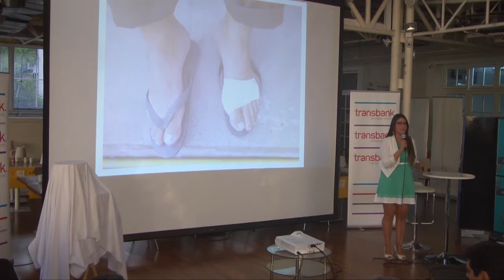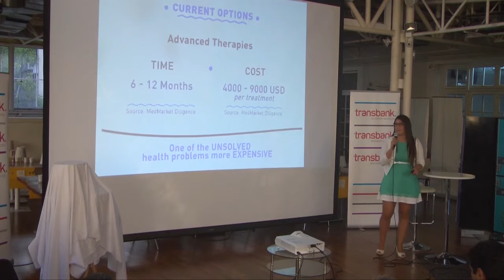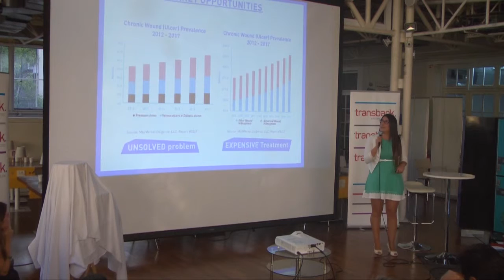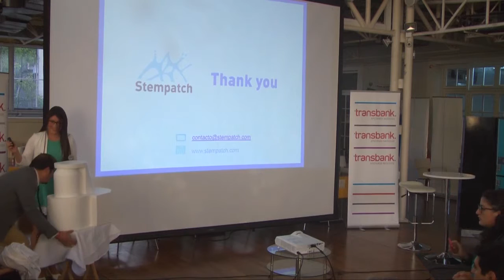The S Factory Pitch Finale Generation 2 | Steampatch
Stempatch is a kit designed to manufacture a stem cells patches for patients with chronic and acute skin wounds. This kit allows manufacture the patch into the same medical center where it will be applied and with own stem cell of the patient.

SANTIAGO, Chile 2016. – On Thursday March 3rd, the best startups of the second generation of The S Factory presented their companies in front of recognized entrepreneurs and the investment community in Chile. The winner was “Reveal” founded by Andrea Palmer who was rewarded with prizes from Chivas and Transbank.

Reveal is the first device that tracks psychological indicators of anxiety in real time to predict emotional meltdowns in people with autism. The device immediately notifies parents so that they can intervene and prevent extreme situations.

After the pitches at “Pitch Finale”, the judges entered into a tough deliberation to decide on the winner. “Reveal, by Awake Labs” was chosen because of its innovative approach in tackling a real problem. “The S Factory has helped us tremendously with Awake Labs’ progress. Being here in the program allowed us to hire data scientists to develop our prototype, that I will be tested as soon as I get back to Vancouver”, said Palmer. “The S Factory is an amazing community of young entrepreneurs that really support each other during the whole program and I saw from really close how they were developing their projects during this 3 months “she added.

The Second place was for “Rhizomics” founded by the Chilean Daniela Salas, biotech venture focused on promoting sustainable agriculture. Third place was a tie between the two African teams in the program, both from Nigeria, on the one hand “Skrife” online platform for creating original content written for business and on the other hand “Beavly” project that seeks to break into the form of African informal learning, through a web platform that connects people wanting to learn new skills with professionals who accept payment of a fee to train them.

“After 12 weeks of hard work, the improvements are huge. Some of them came just with an idea and now they have a viable business model”, said Patricia Hansen, Executive Director of TSF.